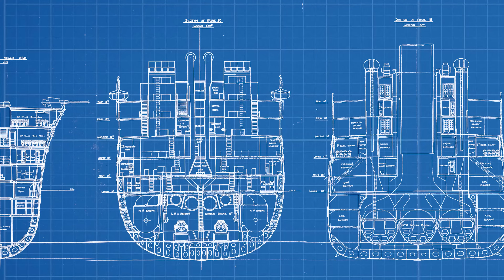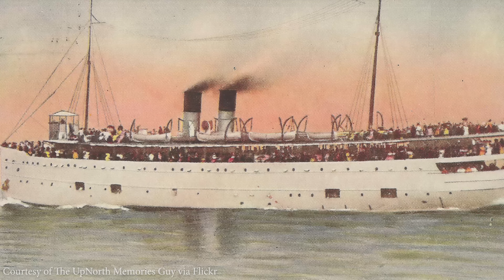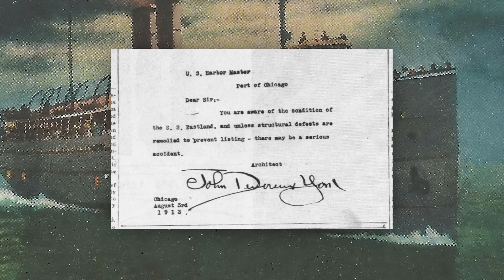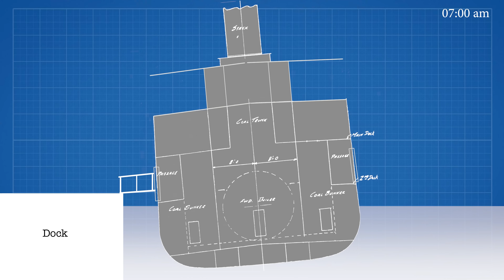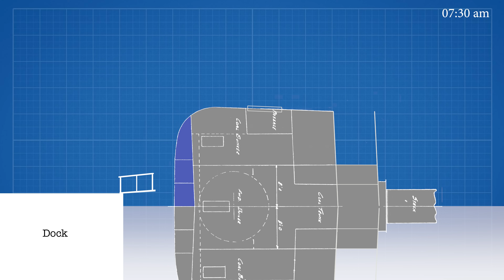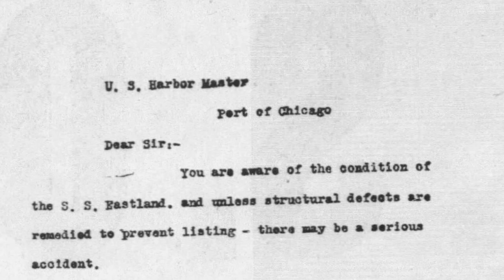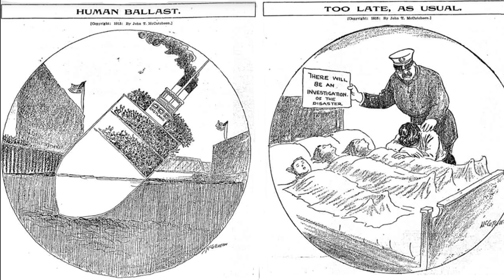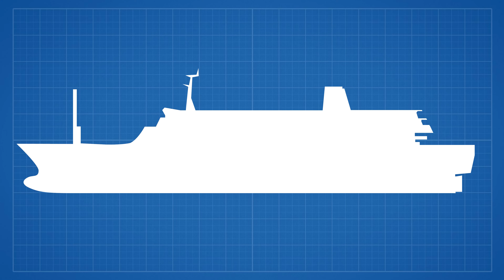Horrendous Negligence: The Sinkings of SS Eastland and MV Sewol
History teaches us valuable lessons about how safety and good engineering practices need to be kept up to scratch. Without the systems we've put into place horrible disasters can happen. Honestly, while researching this video I got MAD - the senseless waste of human life in both cases, the ferry Eastland in 1915 and the ferry Sewol almost 100 years later in 2014 is a devastating reminder of why we have strict regulations in place that govern how ships are built and operated.